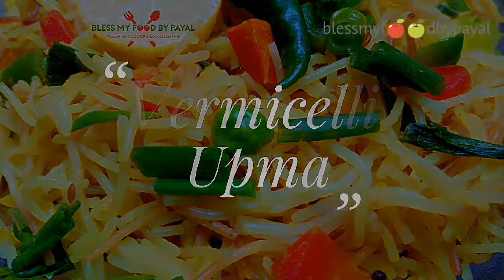vermicelli upma | semiya upma | vermicelli upma recipe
to see the recipe of vermicelli upma in text, please click on the link given below :